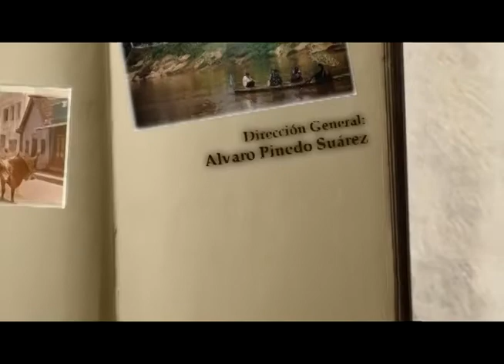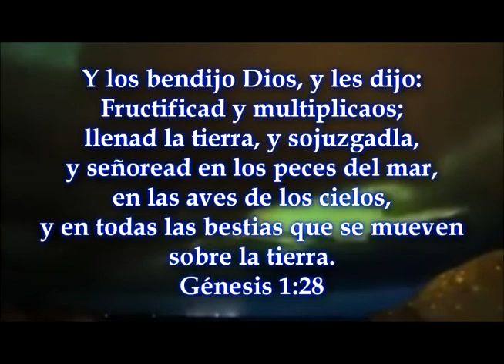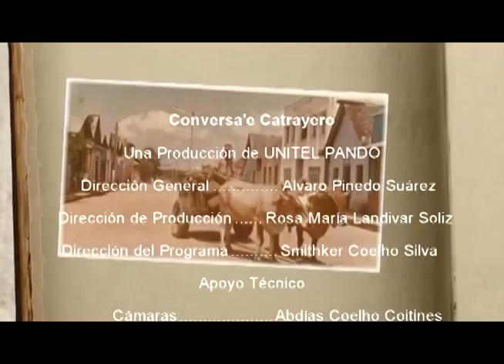Conversa'e Catrayero Prog 24 - El Barrio Chino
Conversa'e Catrayero
Programa Nro. 24
Tema: El Barrio Chino

Historias y vivencias del Barrio Progreso de la Ciudad de Cobija, La Perla Del Acre.
Sus misterios y cuentos narrados por sus moradores.